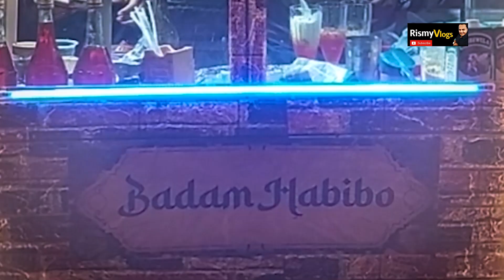"BADAM பாலைக் குடித்தால் அது நடக்கும்" |Badam Habibo |RismyVlogs |Street Food & Juice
பாதாம் பால் உடம்புக்கு நன்மை தரும் உடல் வலிமையைக் கூட்டும்!
Badam Habibo
Badam Habibo, Awissawela Road, Wellampitiya
RismyVlogs Official video